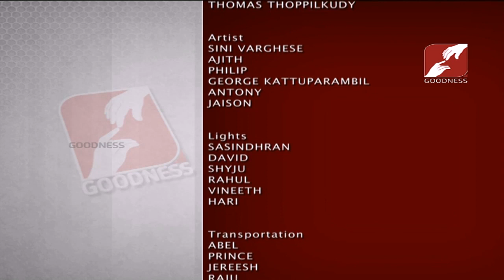KALIYALLA KARYAM | EPI 71 | നല്ല വിത്തുകൾ | NALLA VITHUKAL